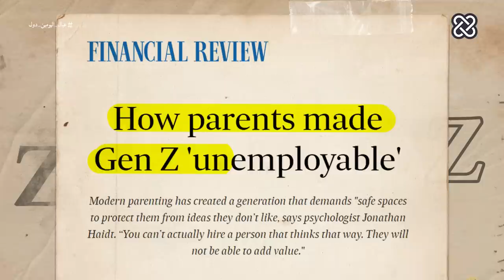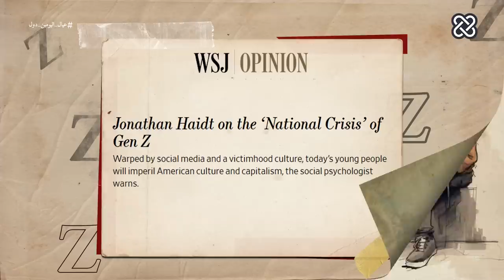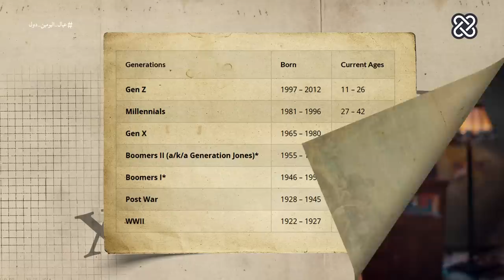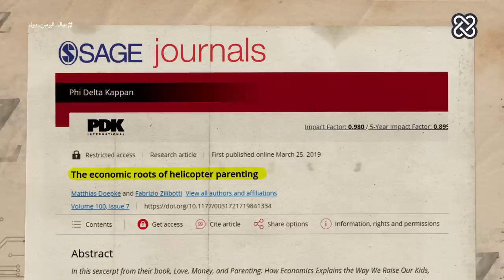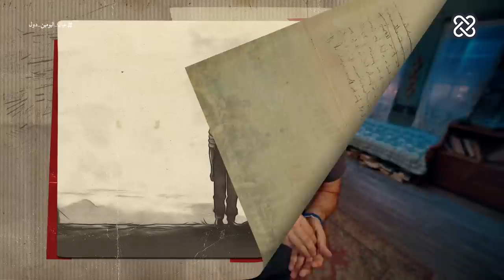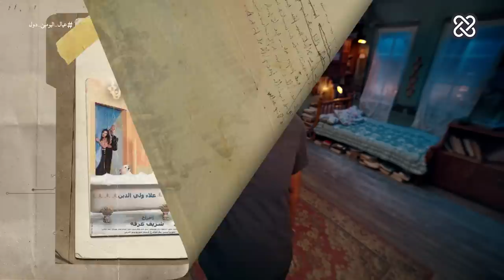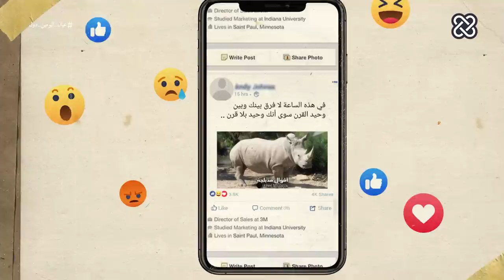جيل زد | الدحيح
كيف يفكر عيال اليومين دول؟!
شاهدوا حلقات الدحيح أولاً على منصات ستارز بلاي  @STARZPLAYOfficial   وبإمكانكم مشاهدتها تلفزيونياً عبر قناة المشهد الفضائية  @almashhadmedia

حاطًا بالتغييرات اليومية السريعة، لاهثًا وراء ما يقدمه العالم من جديد، هذا  العالم الذي أصبح  على بعد ضغطة زر واحدة من إصبعه ؛ نشأ جيل زد مميزًا  - دون اختياره- عن الأجيال السابقة عليه فالعديد من النواحي.
ما اتيح له من معلومات وتطور تكنولوجي ورعاية حثيثة من الأهل؛ جعله موضع الكثير من التوقعات من جانب المجتمع، وتحت المنظار السيسولوجي من جانب العلماء
ربما يكون الجيل زد لغزا علينا فهمه وتحليله ببعض التعاطف والتفهم وبنظره محايدة تسمح لنا بتجنب الأخطاء المنهجية .. للإجابة عن السؤال:
هل جيل زد يستخدم أدواته بشكل غير مناسب. أم أنه يخوض حربًا لا نعلم عنها شيء؟

liest-generation
38